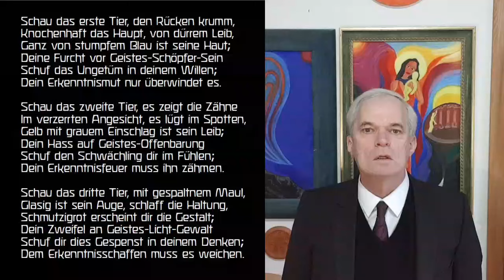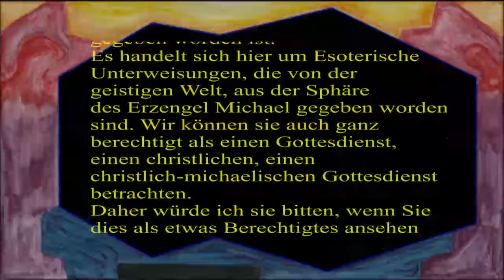1.Std.Esoterische Unterweisungen freie Hochschule f. Geisteswissenschaft (R. Steiner) frei gehalten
Sie können dieses Video auch gerne auf der Homepage :
Dort ist es mit den Mantren in Textform zu sehen.

„In den reinen Strahlen des Lichtes
Erglänzt die Gottheit der Welt
In der reinen Liebe zu allen Wesen
Erstrahlt die Göttlichkeit meiner Seele.
Ich ruhe in der Gottheit der Welt
Ich werde mich selbst finden
In der Gottheit der Welt.“, GA264, S.123

"Strahlender als die Sonne
Reiner als der Schnee
Feiner als der Äther
Ist das Selbst
Der Geist in meinem Herzen
Dies Selbst bin Ich.
Ich bin dies Selbst", GA267, S. 84

Näheres in der Gesamtausgabe Rudolf Steiner hier sei auf die ´
- Philosophie der Freiheit GA4
- Theosophie GA9
- Wie erlangt man Erkenntnisse der höheren Welten? GA10
 - Die Geheimwissenschaft im Umriss GA13
- Esoterische Unterweisungen GA270 hingewiesen,

auch auf die Allgemeine Anthroposophische Gesellschaft und auf meine Homepage imgaja.org, in meinen Büchern:
- "Mensch" können Sie eine Zusammenfassung der Anthroposophie finden, sowie Hinweise zum Rosenkreuzer Einweihungsweg und den Nebenübnungen.
- "Herzdenken" können Sie zusammengefaßt die Mantren der ersten Klassenstunde finden.,

1. Rosenkreuzer Einweihung:
"„Die sieben Stufen sind folgende:
1. Studium
2. Imaginative Erkenntnis
3. Inspirierte Erkenntnis oder Lesen der okkulten Schrift
4. Bereitung des Steins der Weisen
5. Entsprechung zwischen Makrokosmos und Mikrokosmos
6. Hineinleben in den Makrokosmos
7. Gottseligkeit“, Rudolf Steiner, GA99, Theospophie der Rosenkreuzer,  6.6.1907

2. Die Nebenübungen:
1. Gedankenkontrolle (Übung für das 1. Monat)
2. Initiative des Handelns  (Übung für das 2. Monat)
3. Gelassenheit / Gleichmut (Übung für das 3. Monat)
4. Positivismus / Verständnis für jegliches Wesen (Übung für das 4. Monat)
5. Glaube / Unbefangenheit (Übung für das 5. Monat)
6. Inneres Gleichgewicht / innere Harmonie (Übung für das 6. Monat)
Rudolf Steiner GA95, S.117ff

Gesprochen von Gerhard Anger.
Die hier gewählte Form eine Lesung, eine digitale Aufzeichnung, hochgeladene bearbeitete Version im Internet und etwaige spätere Wiedergabe hat eine dem gegebenen Umständen, der vorlesenden Person und der zuhörenden/zusehenden Person entsprechende Wirklichkeit.

Ich wünsche Ihnen meditative, konzentrierte voll bewusste, fromme, andächtige Stimmung und viel Erkenntniskraft

herzlichen Dank

ich freue mich sehr Sie herzlich begrüßen zu dürfen!
Es handelt sich hier um eine Stunde der ersten Klasse der freien Hochschule für Geisteswissenschaft, wie sie von Rudolf Steiner 1924 gegeben worden ist. Es handelt sich hier um Esoterische Unterweisungen, die von der geistigen Welt, aus der Sphäre des Erzengel Michael gegeben worden sind. Wir können sie auch ganz berechtigt als einen Gottesdienst,
einen christlichen, einen christlich-michaelischen Gottesdienst betrachten.
Daher würde ich sie bitten, wenn Sie dies als etwas Berechtigtes ansehen
die Klassenstunde in Ruhe ohne Störung von Außen, konzentriert, bewusst und andächtig sich anzuhören und anzusehen.
Mit herzlichen Dank

Anmerkung:
Die Mantren der Esoterischen Unterweisungen der ersten Klasse der freien Hochschule wurden Anfangs von Rudolf Steiner ausschließlich für die Mitglieder dieser Hochschule (Klasse) gegeben. Darüber hinaus wurden die Stunden Stenographisch aufgezeichnet. Über die Zeit kamen die Mantren in die Hände Unbefugter. Aus rechtlichen Gründen mussten die Texte dann 1992 auch veröffentlicht werden. Heute sind die so veröffentlichten Klassenstunden auch im Internet zu finden. Daher sehe ich es als berechtigt und notwendig an sie in dieser hier gewählten Form darzustellen.